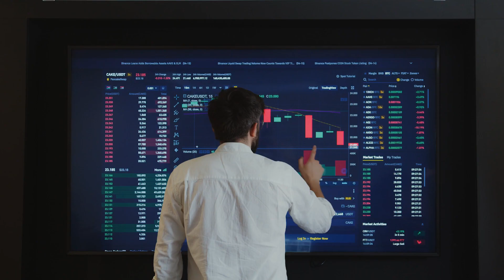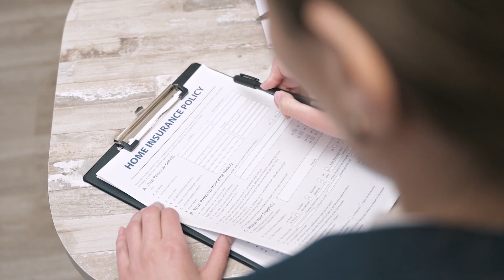TOP 5 PROS AND CONS OF LIVING IN TAMPA IN 2023 | EXPLAINED BY A REALTOR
This video explores the Top 5 Pros and Cons of living in Tampa, Florida in 2023. Realtor Chris Curran takes a deep dive into the highs and lows of living in the city of Tampa.